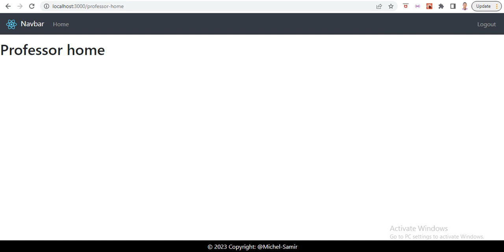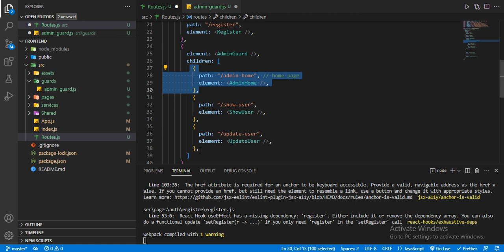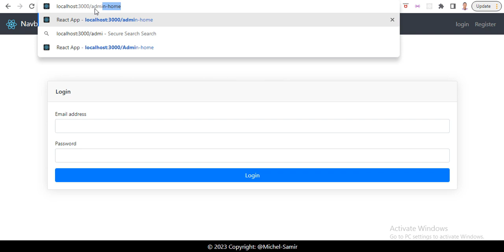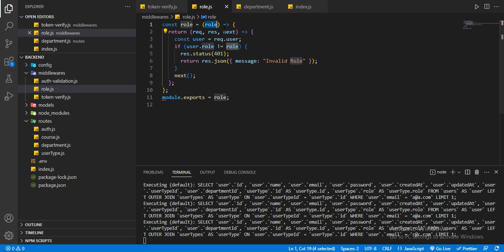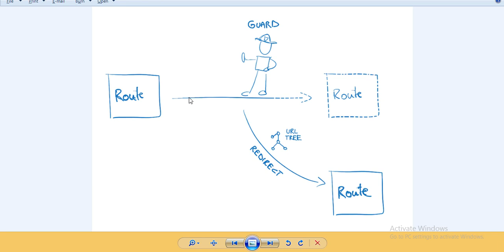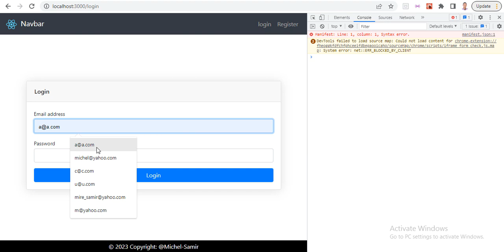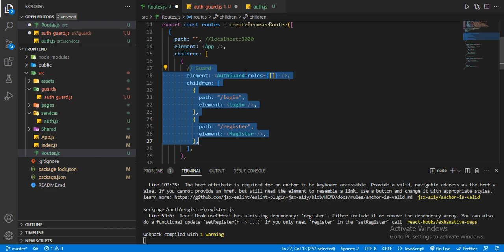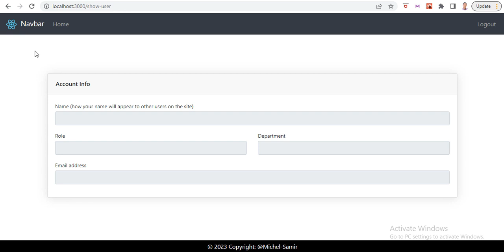Frontend (Route Protection Route Guard) [Part -5]